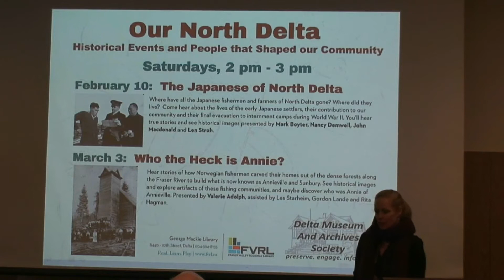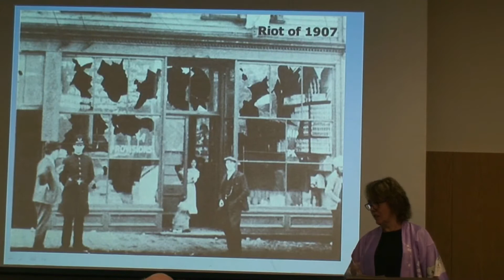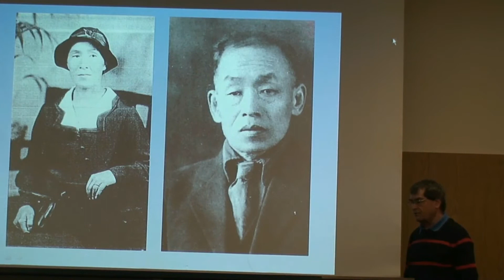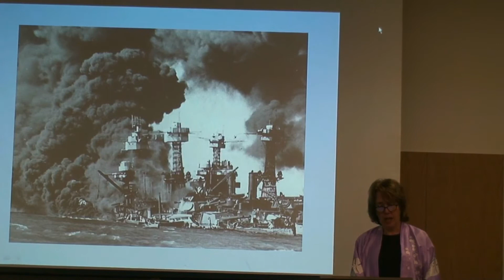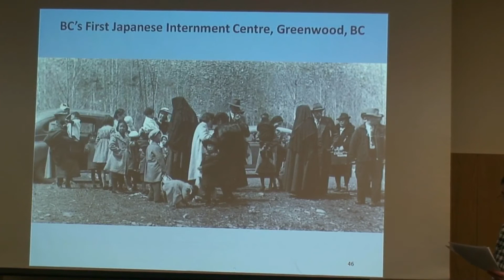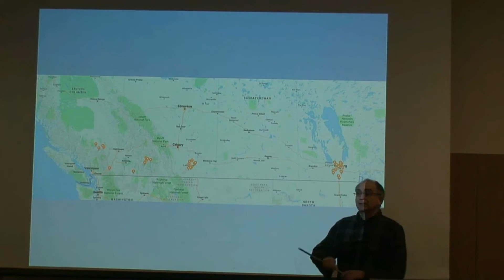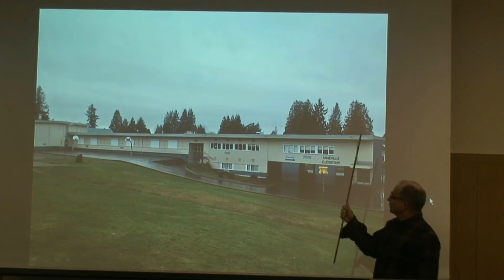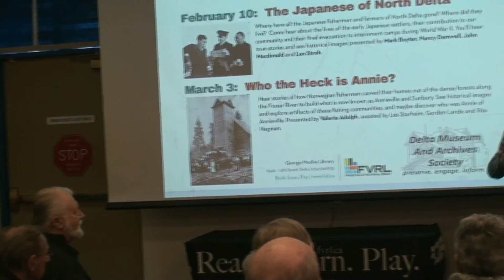Test NDAG Presentation 2018